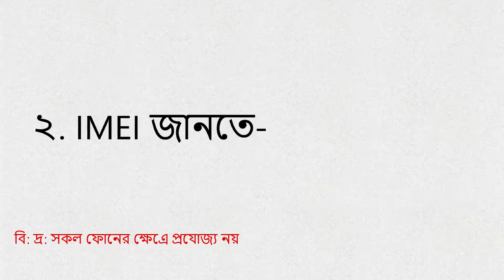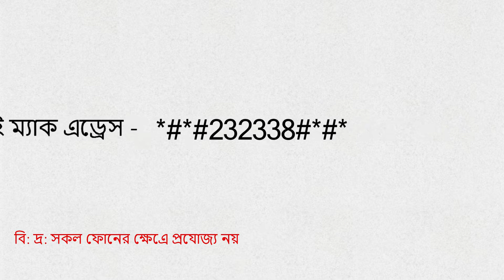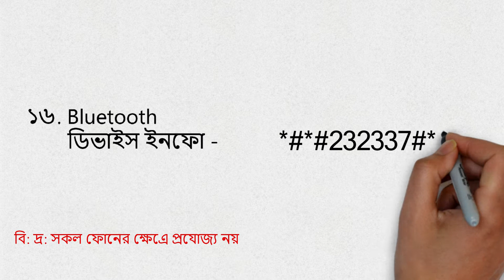এন্ড্রয়েড ফোনের ২০টি গুরত্বপূর্ন সিকিউরিটি কোড | iT Mania BD | security code for android phone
এন্ড্রয়েড ফোনের ২০টি গুরত্বপূর্ন সিকিউরিটি কোড
security code for android phone